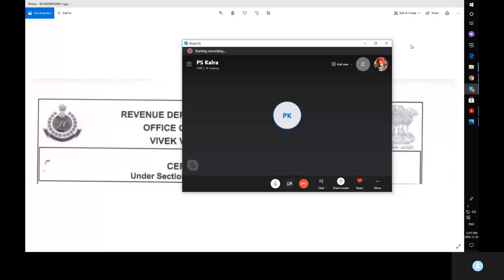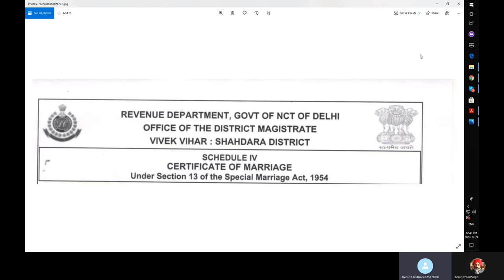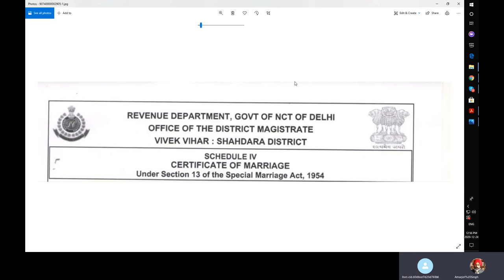Spouse visa marriage thru court- Special_Marriage_Act,_1954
Applicability
Any person, irrespective of religion.
Hindus, Muslims, Buddhists, Jains, Sikhs, Christians, Parsis, or Jews can also perform marriage under the Special Marriage Act, 1954.
Inter-religion marriages are performed under this Act.
This Act is applicable to the entire territory of India and extends to intending spouses who are both Indian nationals living abroad.
Indian national living abroad

Requirements
The marriage performed under the Special Marriage Act, 1954 is a civil contract and accordingly, there need be no rites or ceremonial requirements.[7]
The parties have to file a Notice of Intended Marriage in the specified form to the Marriage Registrar of the district in which at least one of the parties to the marriage has resided for a period of not less than thirty days immediately preceding the date on which such notice is given.[8]
After the expiration of thirty days from the date on which notice of an intended marriage has been published, the marriage may be solemnised, unless it has been objected to by any person.
The marriage may be solemnised at the specified Marriage Office.[8]
Marriage is not binding on the parties unless each party states "I, (A), take thee (B), to be my lawful wife (or husband)," in the presence of the Marriage Officer and three witnesses.[8]

Conditions for marriage
Each party involved should have no other subsisting valid marriage. In other words, the resulting marriage should be monogamous for both parties.
The groom must be at least 21 years old; the bride must be at least 18 years old.
The parties should be competent in regard to their mental capacity to the extent that they are able to give valid consent for the marriage.
The parties should not fall within the degree of prohibited relationship.
Court Marriage is a union of two soul where oath ceremony is performed according to Special Marriage Act-1954 before the Registrar of Marriage in the presence of three witnesses thereafter a court marriage certificate is issued directly by the Registrar of Marriage appointed by the Govt. of India.

AMARJOT SINGH